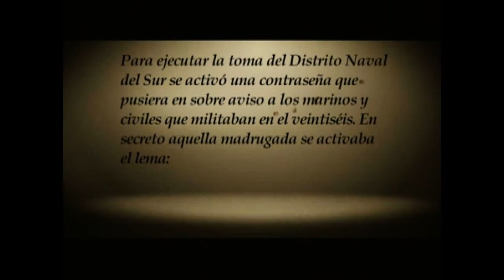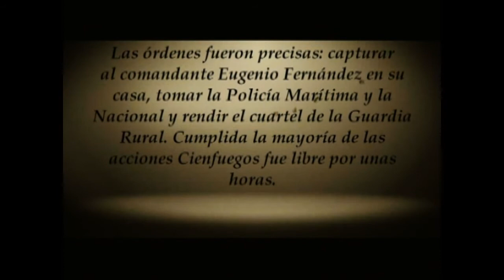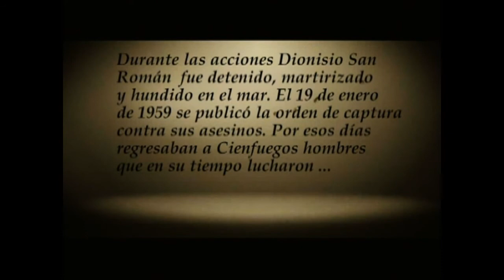San Román, 26 de Julio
Serie de Perlavisión dedicada a los sucesos del 5 de Septiembre de 1957 (VI)